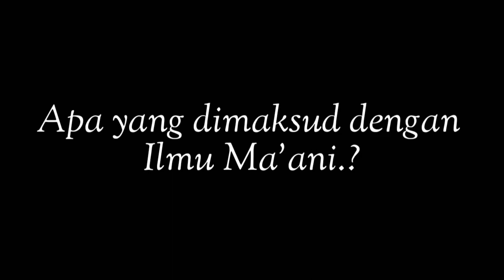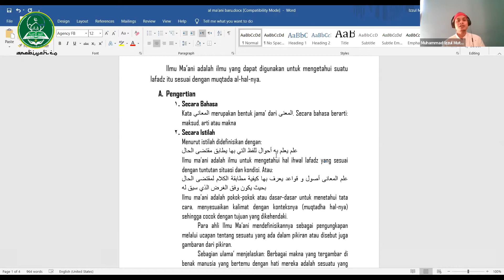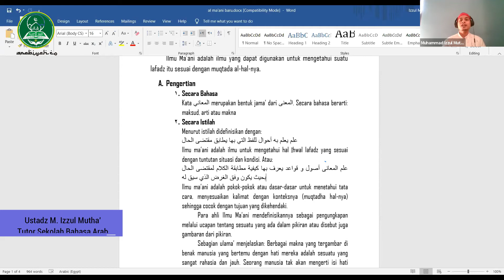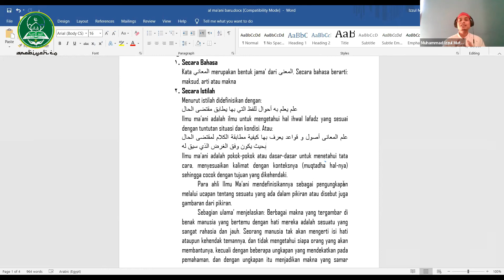Apa Itu Ilmu Ma'ani.? Belajar Bahasa Arab Praktis SBA U'L CEE; Ustadz M. Izzul Mutha', LC